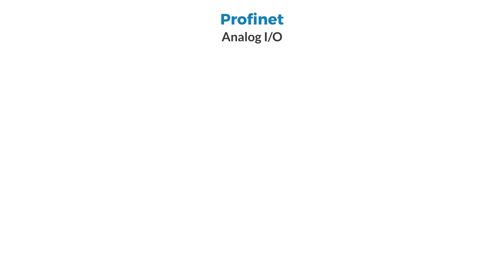How to Choose Your Profinet | Acromag Remote I/O Selection Guide Video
Check out Acromag's newest Remote I/O Modules, Supporting I/O Expansion of up to 64 channels with a Mix of Signal Types on a Single IP Address

Welcome to our Remote I/O Selection Guide Videos. As a business with many helpful products to offer, we know it can be difficult to find which one you need. This quick selection guide should help point you in the right direction. Choose which video corresponds to your power needs, and the guide will show you which Acromag modules will work for you. Ethernet or RS485.